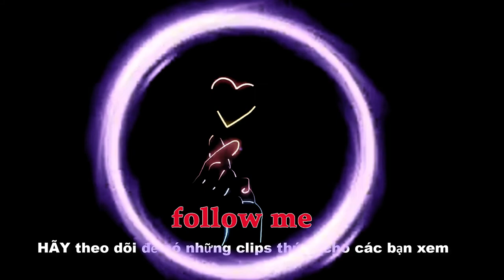my tik tok # f1 - follow # jx2tieulongduky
mạng xã hội
🌐☞THAM GIA NHÓM GRUP  :  jx2tieulongduky :
        ---CÁC KÊNH  KHÁC CỦA     jx2tieulongduky
RẤT MONG CÁC BẠN XEM VÀ ỦNG HỘ NHÉ
-- Mọi đóng góp hỗ trợ , ủng hộ , tài trợ ...đến   jx2tieulongduky
 các bạn có thể  ủng hộ  qua  tài khoản AGRIBANK  với số tài khoản
( stk :  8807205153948 ) chủ sở hữu  : Nguyễn Văn Hải   bảo thắng LÀO CAI
✅☞review  anh em pk , phó bản , soi đồ ,  hướng dẫn...
✅☞đặt linh shop bán  hàng ,...
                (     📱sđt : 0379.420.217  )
✔ Video created by jx2tieulongduky
⛔️ Copyright jx2tieulongduky
⛔️Do not Reup ...
 ☞video  được   bình luộn  bởi  jx2tieulongduky